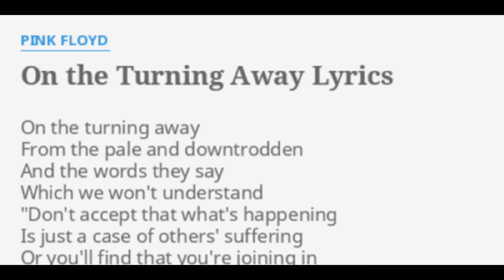On the Turning Away| Pink Floyd | Audio World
On the Turning Away

Pink Floyd

From the pale and downtrodden
And the words they say
Which we won't understand
"Don't accept that what's happening
Is just a case of others' suffering
Or you'll find that you're joining in
The turning away"
It's a sin that somehow
Light is changing to shadow
And casting it's shroud
Over all we have known
Unaware how the ranks have grown
Driven on by a heart of stone
We could find that we're all alone
In the dream of the proud
On the wings of the night
As the daytime is stirring
Where the speechless unite
In a silent accord
Using words you will find are strange
And mesmerized as they light the flame
Feel the new wind of change
No more turning away
From the weak and the weary
From the coldness inside
Just a world that we all must share
It's not enough just to stand and stare
Is it only a dream that there'll be